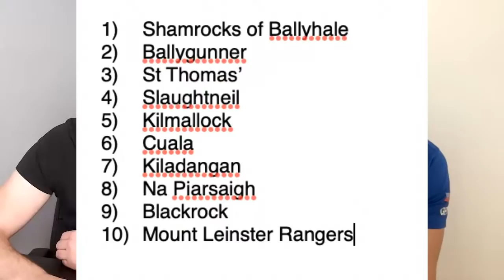HURLING SHOW: Are Thurles for real? | Lough' and load | Cuala v Crokes | SOD's law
Shane Stapleton and Michael Verney look ahead to a fabulous weekend of club hurling, and look at some talking points.